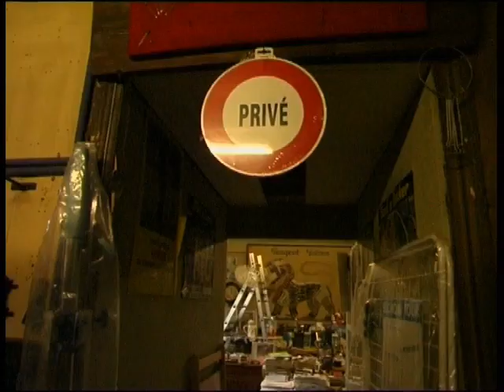Diard Ironmonger extraordinaire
This gentleman is probably the last of the old school ironmongers. His shop is a living museum where you can buy just about anything.